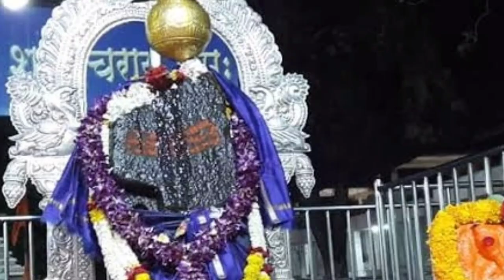'शनि शिगणापुर' कि कहानी || ऐसा गांव जहा किसी भी घर के दरवाजा नही है || Village Without Doors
इस वीडियो में मैंने शनिदव के प्रमुख मंदिर उनके जन्मस्थान शिंगणापुर के बारे में जानकारी दि है।

जहां की मान्यता है कि भगवान शनिदेव स्वयं इस गांव की रक्षा करते हैं,
आपको जानकर हैरानी होगी कि इस गांव के किसी भी घर में दरवाजा नहीं है आखिर क्यों नहीं लगाते इस गांव के लोग अपने घरों में दरवाजे पूरा वीडियो देखना सारी जानकारी आपको मिल जाएगी।